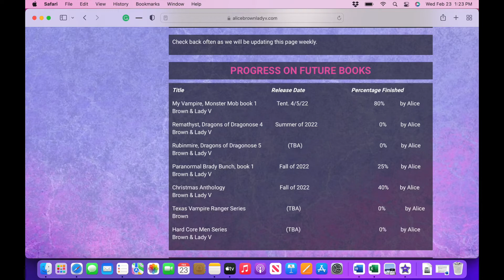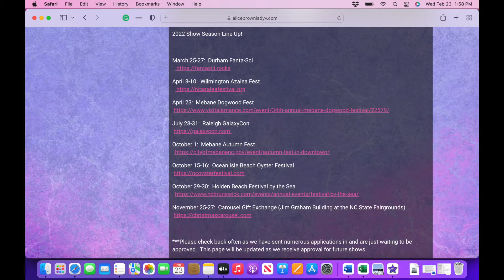Monster Mob Cover Reveal / Reading My Vampire's Description / Shadow's Hip Dysplasia Update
We are back!  We might have missed last week's video, but fear not, our absence was not in vain as we bring to you the cover and write-up for My Vampire, Monster Mob 1!